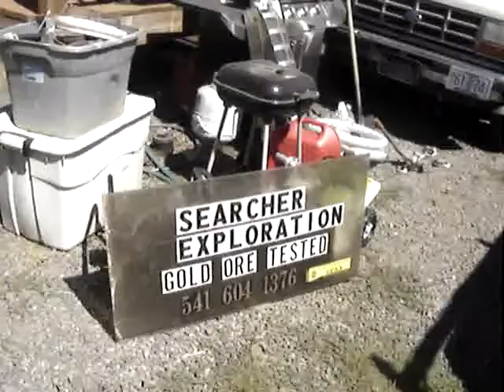Searcher Exploration portable pilot mill , gold ore tested MOV00779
Running 200 lbs for Andy . . . Montana gold mine, Idaho Silver Mine